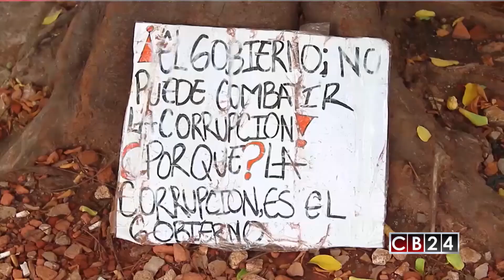Esto fue noticia en Centroamérica: Lo más destacado de la semana 2/3 (PG-59)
Aunque Panamá y Costa Rica siguen liderando el rubro de la competitividad en la región, un estudio elaborado por el Foro Económico Mundial revela que las economías de estos países están  estancadas, pero una nación del triángulo del norte saca la cara por la región. Mientras que en Honduras la oposición y manifestantes no están del todo contentos con la propuesta de la OEA de una misión que combata la corrupción y la impunidad y afirman que seguirán insistiendo hasta que se instale un comisión de la ONU que combata estos problemas en suelo catracho y un reciente informe del Fondo de Naciones Unidas para la Infancia (UNICEF) revela que cuatro países centroamericanos lideran los primeros lugares de embarazos en adolescentes en América Latina y el Caribe. Conozca las medidas que implementan o pondrán en marcha los gobiernos de la región para combatir este fenómeno social en esta edición de "Es Noticia Centroamérica" con Ana Karina Villalba